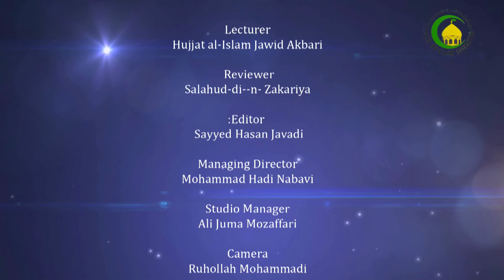45. Kaffarah for fast (1) - Lecturer : Hujjat al-Islam Mr. Jawed Akbari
Fiqh and Life - Kaffarah for fast (1)